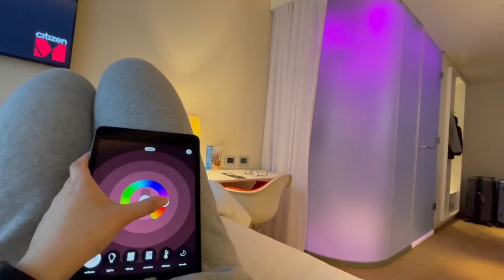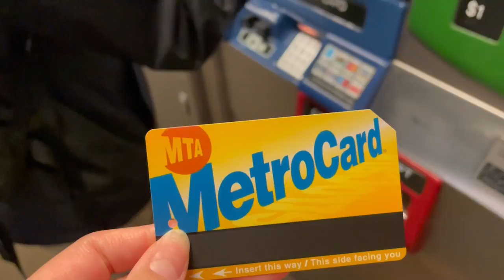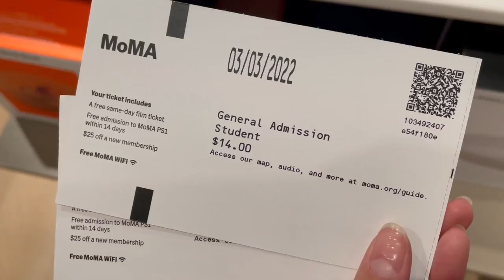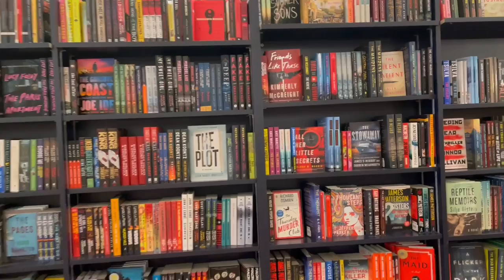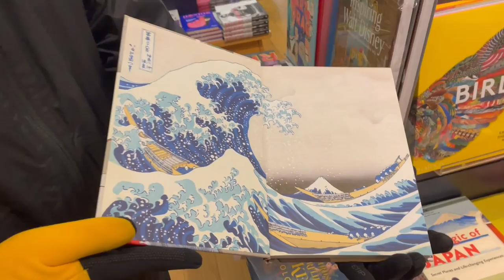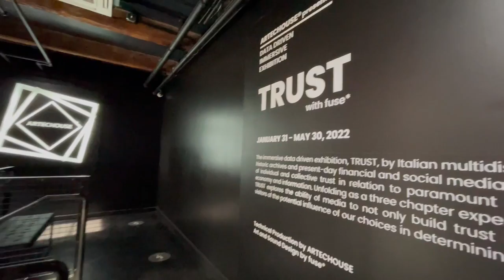How We Spent 5 Days in New York City | A Travel Experience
Hey guys, it's Tea!

Recently, we took a 5-day trip to New York. We tried to make the most out of our trip to the city and wanted to share our experience with you guys. We ate and walked our way through Manhattan for a wide variety of food, art and fashion, just trying to get a small taste of all that NYC has to offer. We can't wait to come back for a second round.

Thanks for joining me on this era. Until next time!